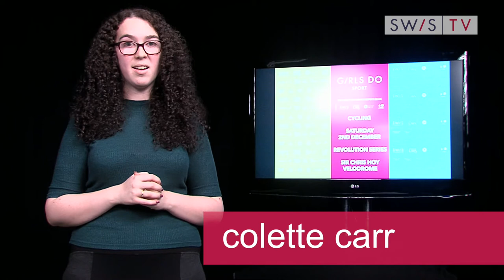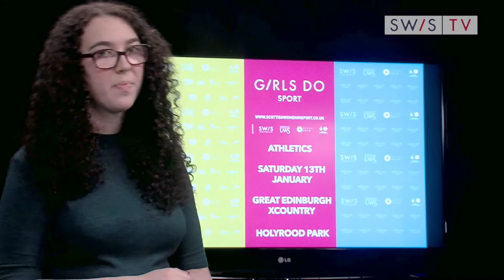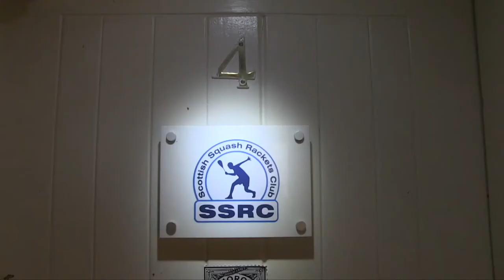Girls Do Squash from Scottish Women in Sport